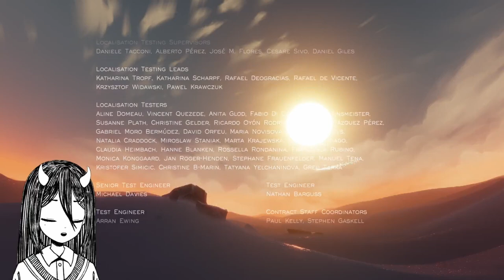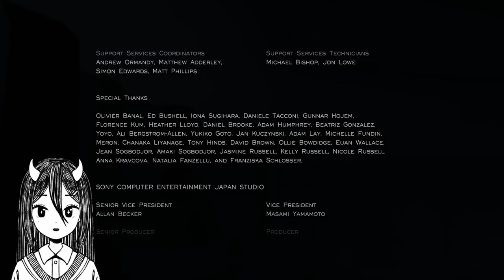【JOURNEY】where we goin'?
genuinely one of the prettiest games i have ever played in my life!! i thoroughly enjoyed it c: